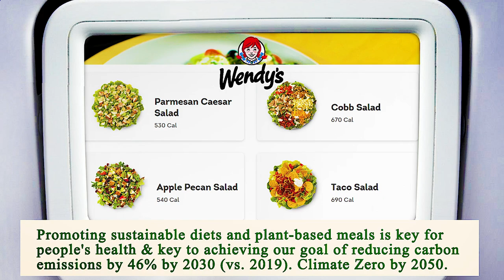Nearest Restaurant from Me - Nearest Restaurants from Me - Phoenix 85041, Maricopa County, AZ, US